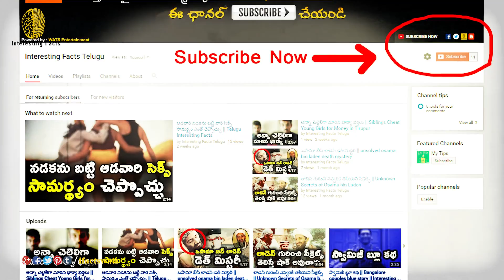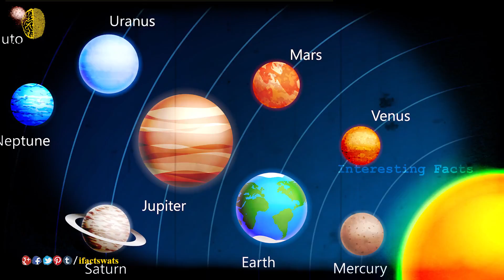గ్రహాలు గురించి మీకు తెలియని విషయాలు || Strangest facts about Planets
10 Weird Facts About Planet Earth / Top 10 AMAZING Facts About PLANET JUPITER / 10 Planets You Will Not Believe Exist / Strangest Planets Ever Discovered in Outer Space / Interesting Facts